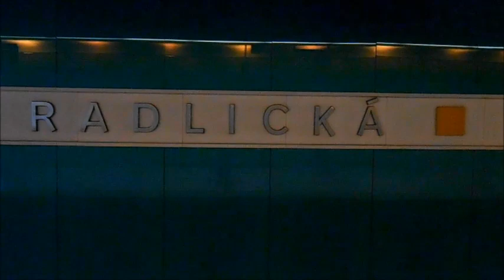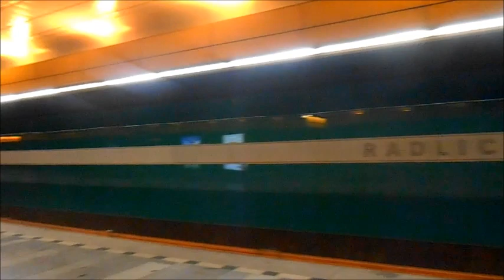Metro Prag / Praha - Station Radlická Linka B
Der Bahnhof wurde 1988 eröffnet. Er wurde zusammen mit der Line-Extension, um Nové Butovice eröffnet. Außerdem besteht Anschluss zur Straßenbahn.